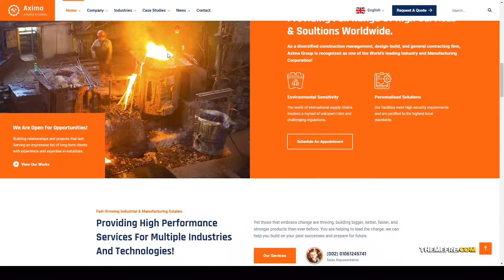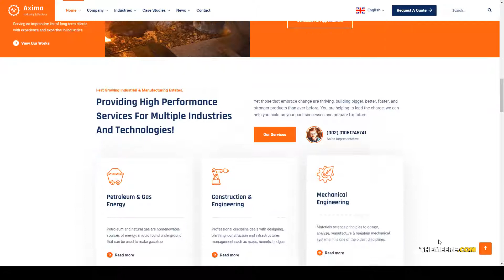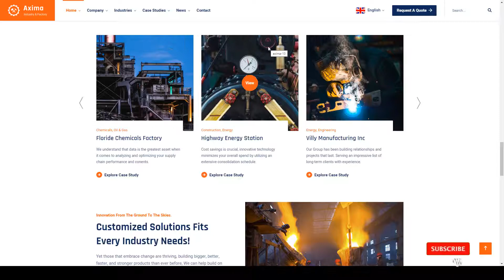Axima - Factory and Industry WordPress Theme industrial construction Build Website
Compatible With Elementor, WPML, Bootstrap 3.x, Bootstrap 2.3.x

 Columns 4+

 Layout Responsive